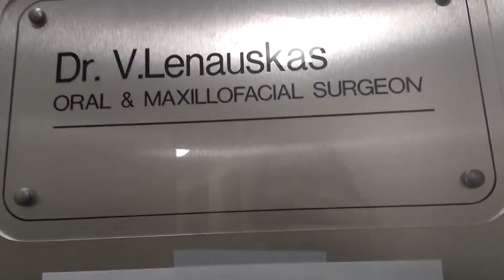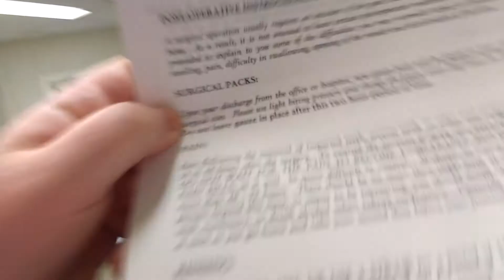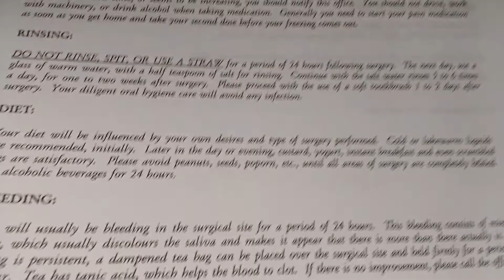Dental Surgery | Tooth Removal | Quitting YouTube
Mommy is NOT a fan of the dentist, come along as she gets oral surgery. Try to understand her. Turn on Subtitles! On the bottom bar, look for the “Closed Captioning” icon “CC” and click on it.